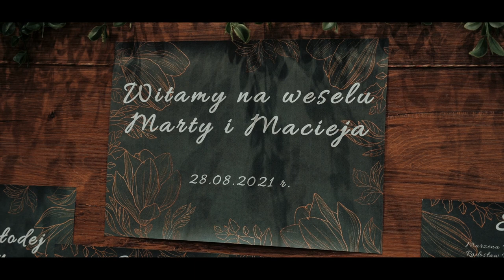Marta + Maciej / ZWIASTUN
Filmowanie Konrad Krawczyk te. 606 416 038